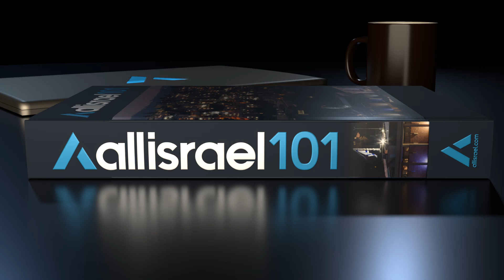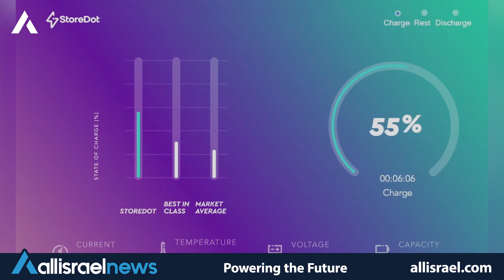Israel's Clean Energy Revolution: Powering the Future - AIN 101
Discover how the Start-Up Nation is leading the charge in renewable energy innovation! In this All Israel 101 video, we dive deep into Israel's thriving clean tech ecosystem, showcasing the groundbreaking companies and technologies that are reshaping the global energy landscape.